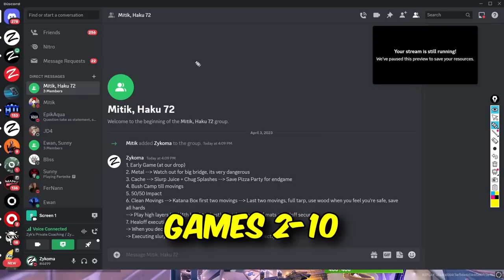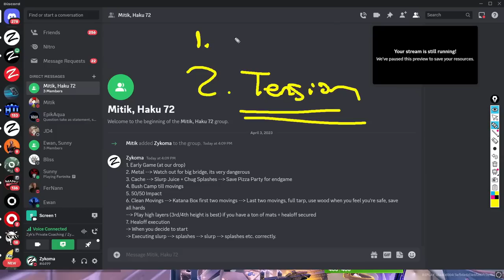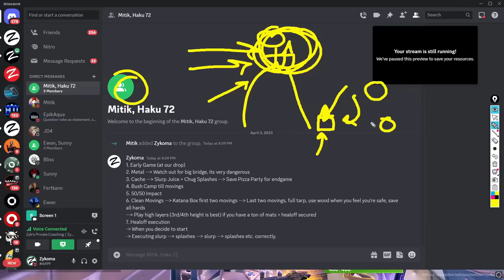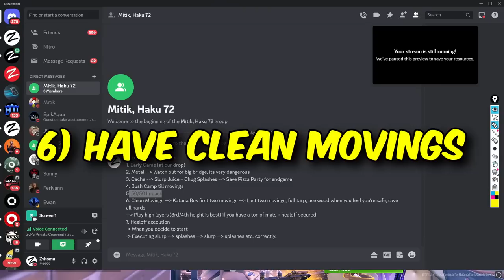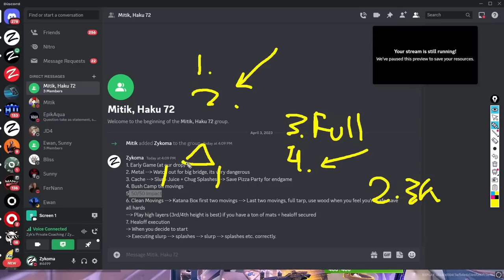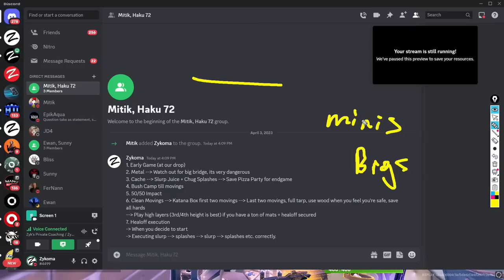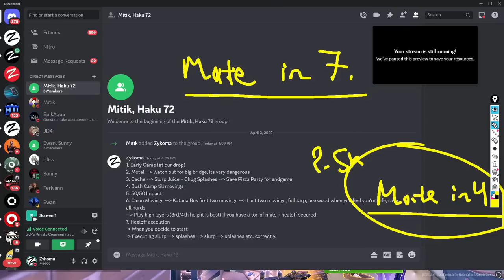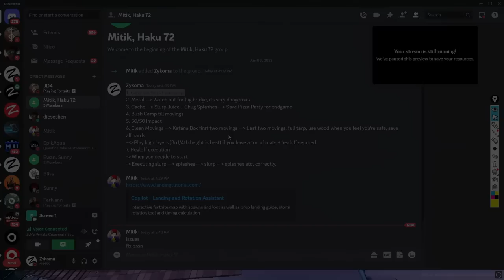How to Qualify for FNCS... (Healoff Meta Explained!)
TIMESTAMPS:

[0:00] INTRO
[0:22] Step 1 - Get your early game down
[0:27] Step 2 - Get your metal up
[0:28] Step 3 - Get a cache
[2:18] Step 4 - Bush camp until moving zones
[8:00] Step 5 - Get an impact if needed in half half zone
[8:07] Step 6 - Have clean movings
[10:30] Step 7 - Execute heal offs
[14:39] Rezon & Jannis VOD Review
[20:00] Endgame Review
[34:10] Healoff Review

Tags: fortnite battle royale noahreyli deyy reet unknownarmy nrg faze mero reverse2k fncs bugha vod review analysis how to play how to frag wkey understanding right hand peek smart fragger IGL endgames scrim tournaments FNCS duos trios preplanning xnb how to succeed scrims,
proguides fortnite proguides fortnite tips how to get better at fortnite 200iq